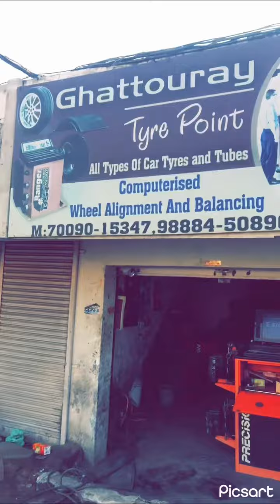Alloy wheels painting/ This how old alloy wheels can be Restored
In this video i am going to get the alloy wheels of my car painted. So have a look at the complete process of turning the old alloy wheels into new alloy wheels.